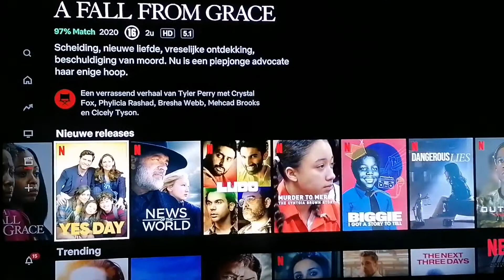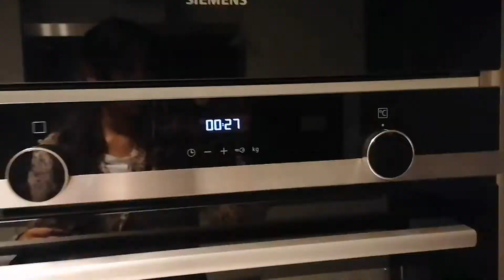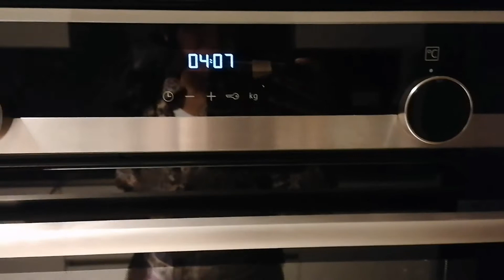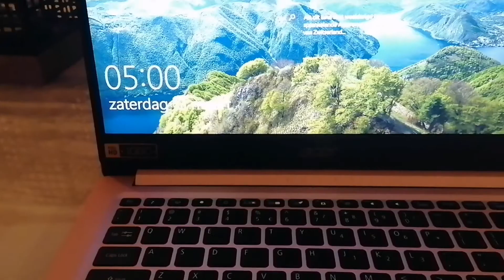24 Hour challenge || De winnaar krijgt 100€!!?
Hoii allemaal hoop dat jullie deze video leuk vonden een 24 Hour challenge / een soort vlogg, we gaan binnenkort ook proberen  te vloggen, er komen dus super veel leuke filmpjes aan voor jullie!! Abbonneer op ons kanaal voor meer content en like onze filmpjes en deel ze!!

XOXO An&An Twins